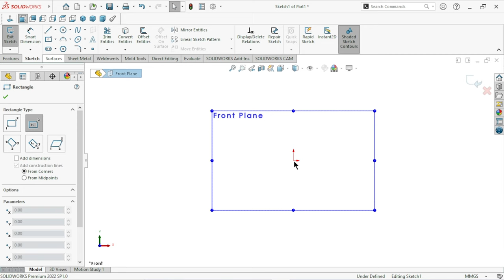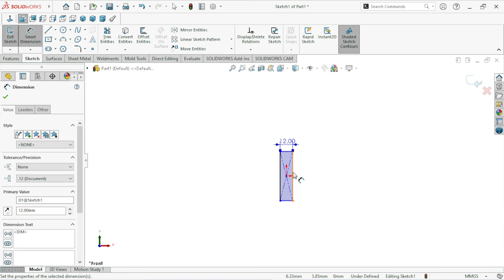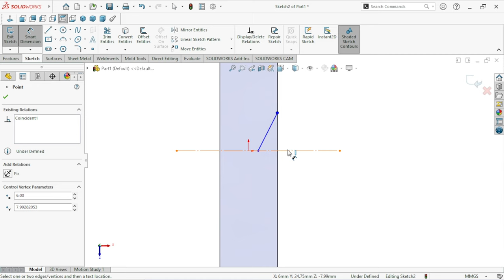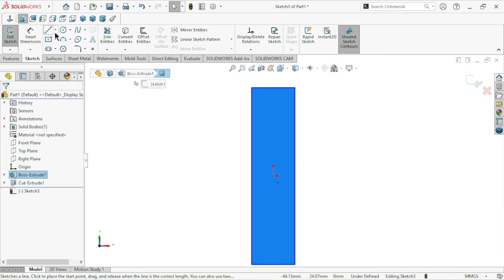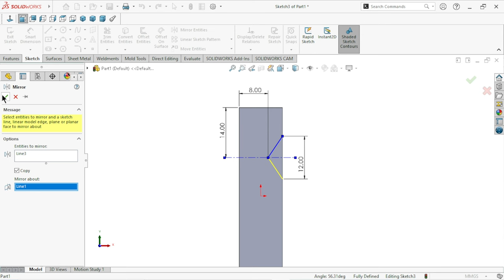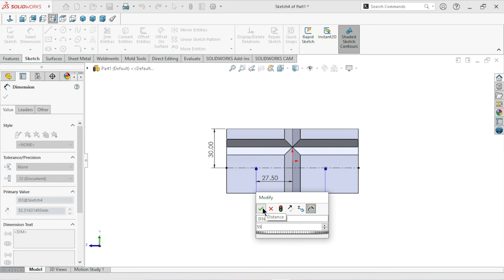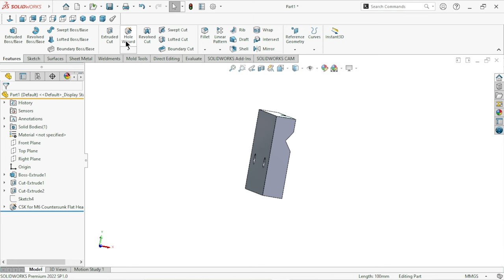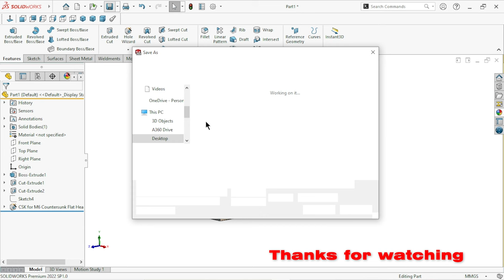Sketch manual vice part3 | Jaw plate | Solidworks tutorial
In this video we create another part of manual vice who create previous tutorial. Vise jaws are inserts that fit into a vise and grip the workpiece. There are many different types of products. Aluminum vise jaws are used to hold and protect round, hexagonal, or serrated parts. Rubber-faced vise jaws are also used to protect fragile parts from damage and may be suitable for holding irregular shapes.
Hitesh Malviya : @malviyacadsolution
Gujarat : India